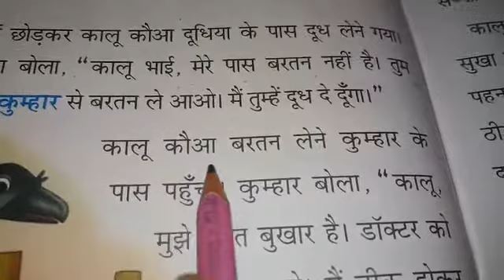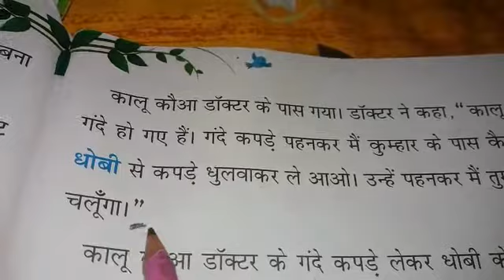Trsps charakdangi 12/12/20 class 2 hindi